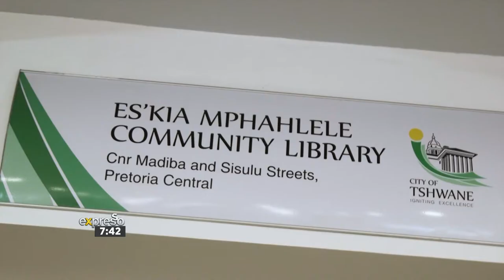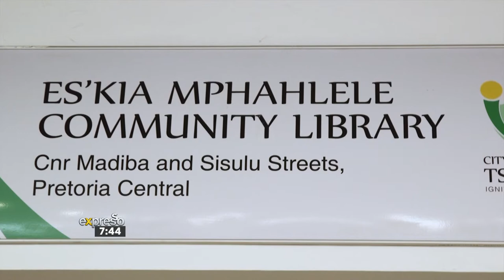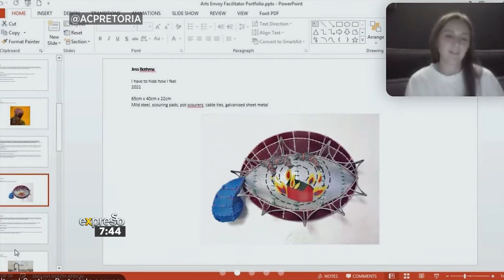Public participation and expression in ‘The Democratization of Art’ installation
Acclaimed American visual artist Alexandra Grant joins Expresso via video call, to share more about her participation in the ‘Democratization of Arts’ installation in the new Arts@ACP entrepreneurship space at the American Corner Pretoria, located at the Es’kia Mphahlele Community Library in the City of Tshwane.